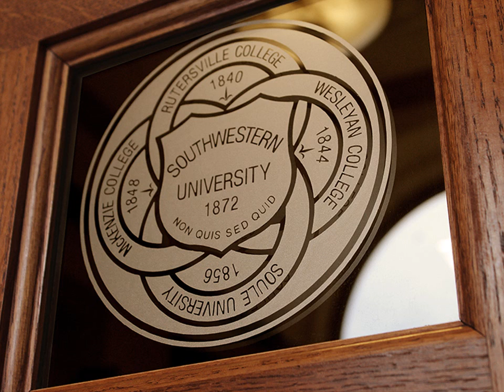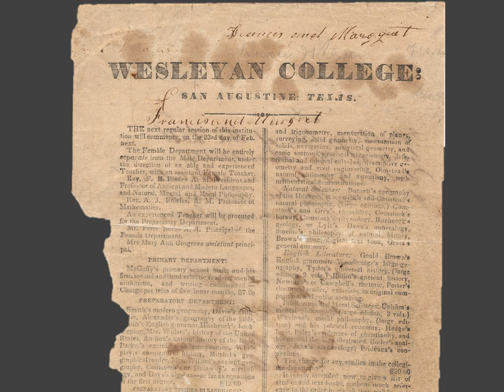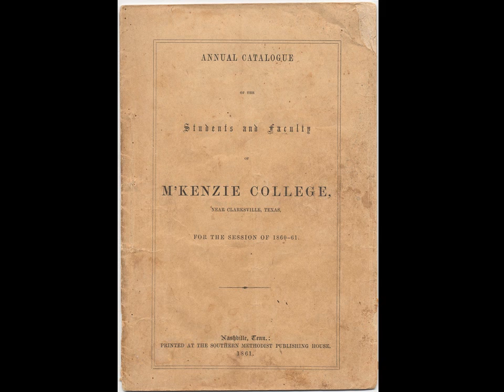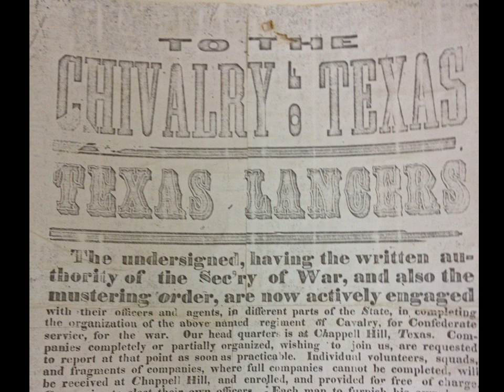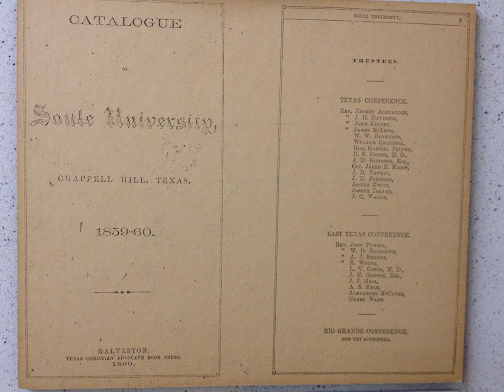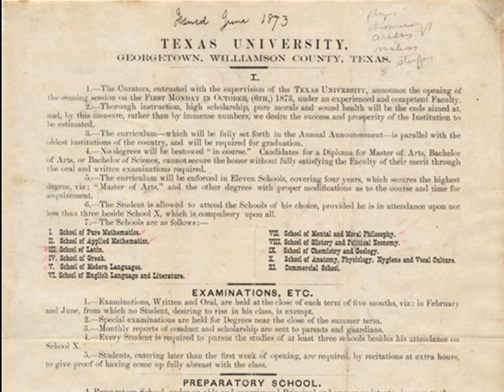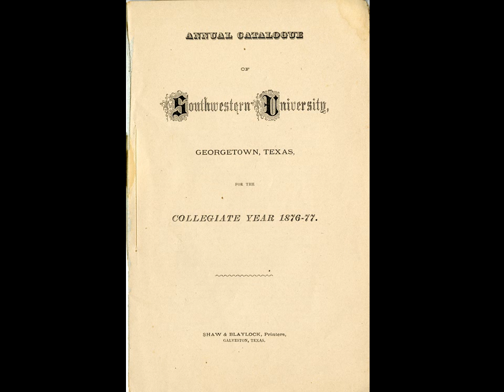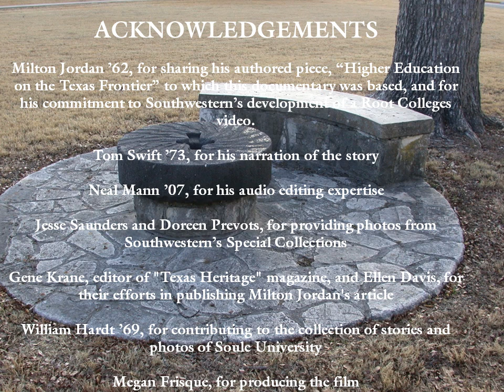Southwestern University Root Colleges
In celebration of Southwestern University's 175th Anniversary, members of The Association of Southwestern University Alumni developed a picture show of the University's rich history. Southwestern's Root Colleges include Rutersville College, Wesleyan College, McKenzie College and Soule University.